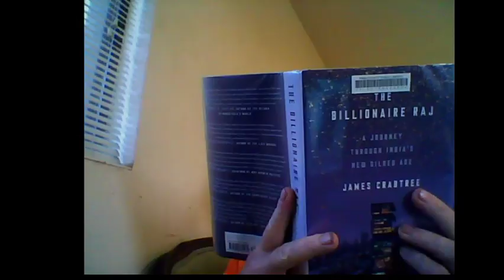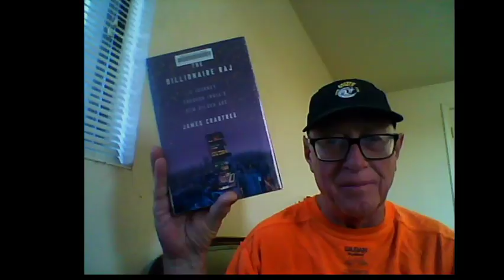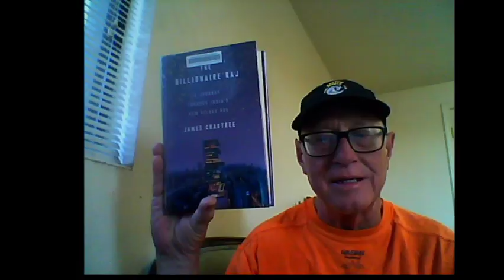The Billionaire Raj - James Crabtree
A Journey through India's New Gilded Age